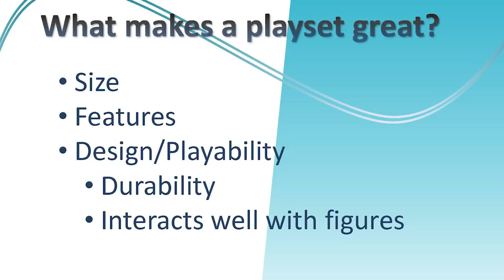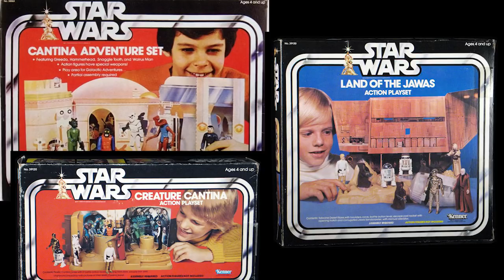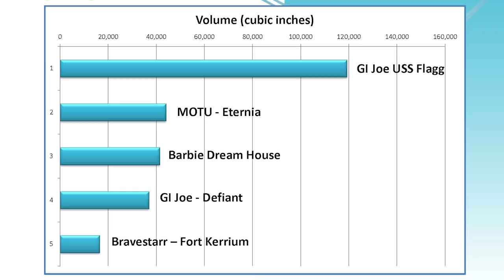Great Playsets 2.0 - Wizard World ATL 2014 Panel Presentation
RetroBlasting's encore of its playsets presentation is reworked with more content, added panelists and a few new surprises!